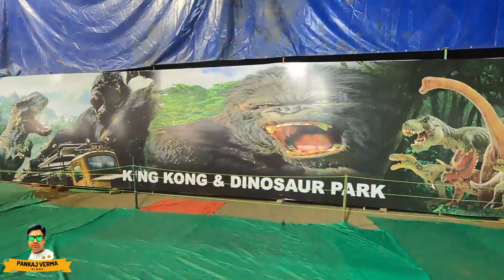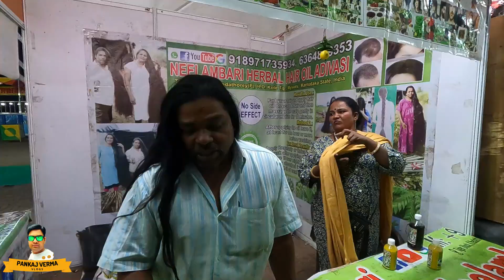Trade Fair in Moga with King Kong Dinosaur Park | 04 to 19 Mar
1st time in Moga Biggest Trade Fair with King Kong Dinosaur Park Time 12 PM Afternoon to 10 PM , Location - Grain Market, New Dana Mandi, Near jeera Road, Moga
Hello 👋 , my YouTube family, I'm Pankaj Verma from Moga City - Punjab. Basically I'm tour operator ✈️ as named M/S My Wish Holidays & Travel Channel Link is ➞ This is my vlogging channel.  I used to vlog & explore different food, enjoy Indian festival Season, 🚀 travelling & 🤝 try to interact with new people.

I'm sure that you will find good stuff on this channel ..Thanks a lot my YouTube Family ..